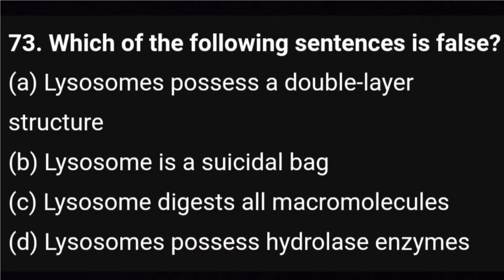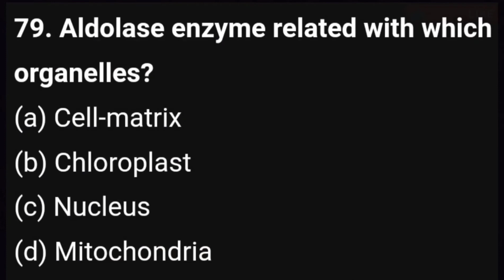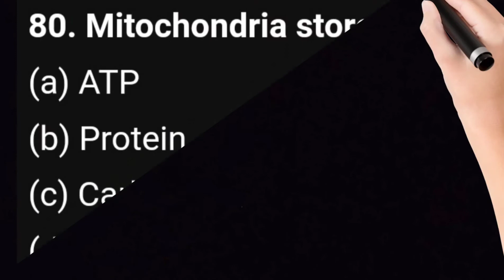MCQ on "Chap08 - Cell the unit of life " | Class 11th | PART 13 | All topic mixed MCQ